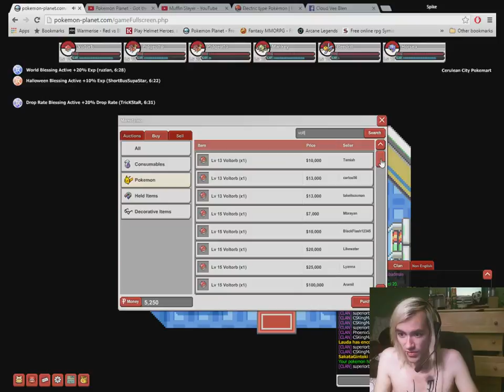Pokemon Planet | Vlad | Leveling up for 2nd gym (water one)